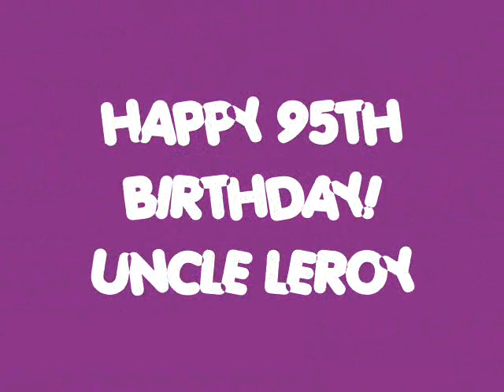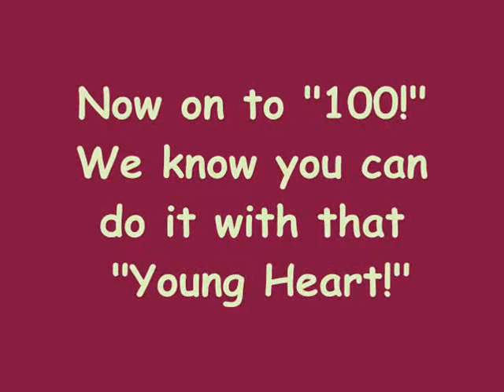Uncle LeRoy 95th_0003.wmv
95th Birthday Tribute to LeRoy Pierson 2012